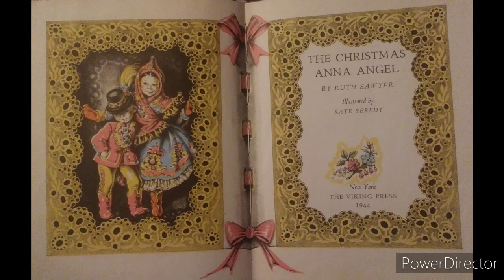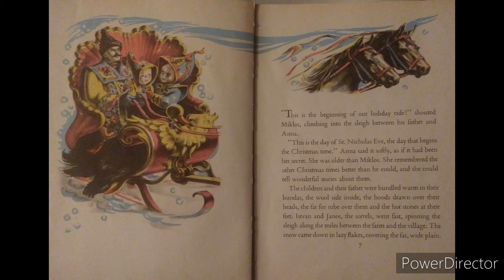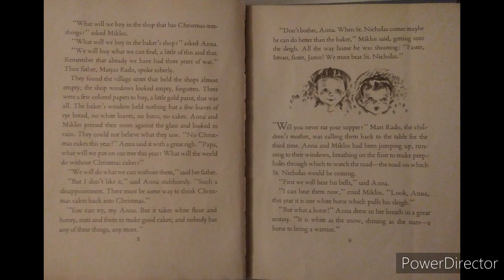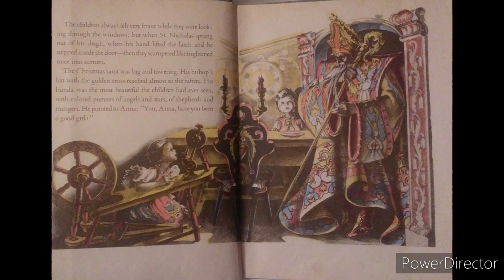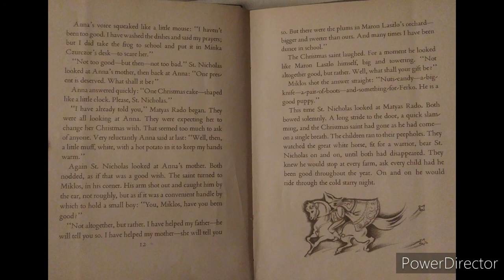Poptropica Holidays 6: St Nicholas Storyteller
A poptropican storyteller tells a legend of tonight; St Nicholas day